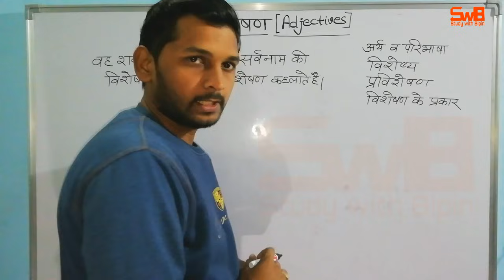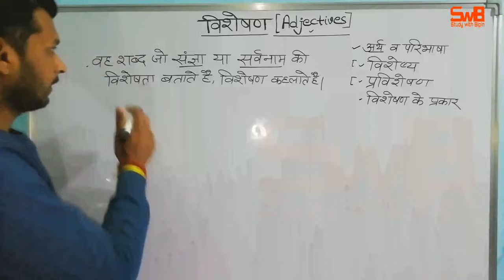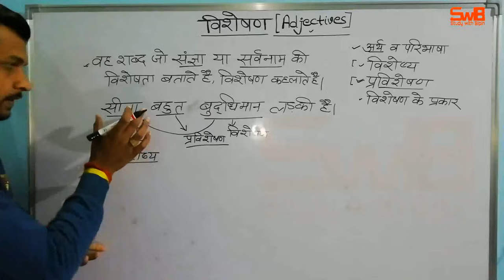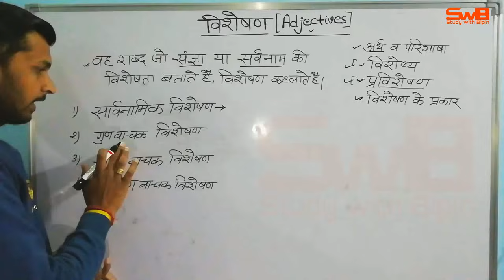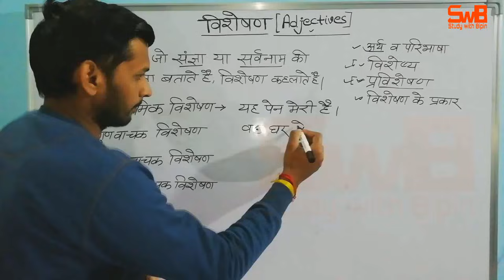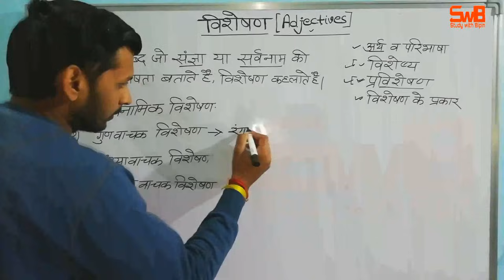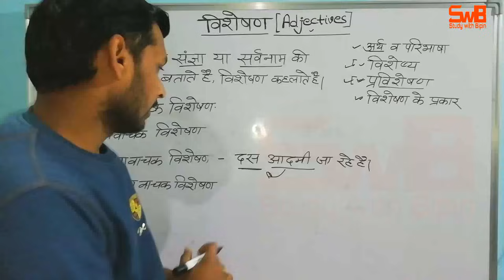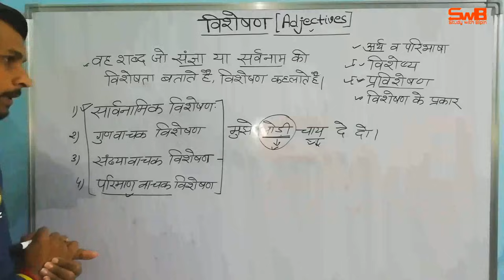विशेषण (Adjective) | विशेषण पहचाननें की ट्रिक | विशेष्य और प्रविशेषण | For RO/ARO, UPSSSC, UPP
हिंदी व्याकरण एवं रचना
विशेषण---
वाक्य में संज्ञा अथवा सर्वनाम की विशेषता बताने वाले शब्दों को विशेषण कहते हैं। जैसे - काला कुत्ता। इस वाक्य में 'काला' विशेषण है। जिस शब्द (संज्ञा अथवा सर्वनाम) की विशेषता बतायी जाती है उसे विशेष्य कहते हैं। उपरोक्त वाक्य में 'कुत्ता' विशेष्य है।

जिस विकारी शब्द से संज्ञा की व्याप्ति मर्यादित होती है, उसे भी विशेषण कहते हैं। जैसे- मेहनती विद्यार्थी सफलता पाते हैं। धरमपुर स्वच्छ नगर है। वह पीला है। ऐसा आदमी कहाँ मिलेगा? इन वाक्यों में मेहनती, नीला, लाल, अच्छा, स्वच्छ, पीला और ऐसा शब्द विशेषण हैं। जो क्रमशः विद्यार्थी, धरमपुर, वह और आदमी की विशेषता बताते हैं। विशेषण शब्द जिसकी विशेषता बताये, उसे विशेष्य कहते हैं, अतः विद्यार्थी, धरमपुर, वह और आदमी शब्द विशेष्य हैं।

विशेषण के चार प्रकार हैं:-

(१) गुणवाचक विशेषण
(२) संख्यावाचक विशेषण
(३) परिमाणवाचक विशेषण
(४) सार्वनामिक विशेषण
गुणवाचक विशेषण
जिस शब्द से संज्ञा या सर्वनाम के गुण, रूप, रंग आदि का बोध होता है, उसे गुण वाचक विशेषण कहते हैं। जैसे-

बगीचे में सुंदर फूल हैं।
धरमपुर स्वच्छ नगर है।
स्वर्गवाहिनी गंगा नदी है।
स्वस्थ बच्चे खेल रहे.

संख्यावाचक विशेषण
जिस विशेषण से संज्ञा या सर्वनाम की संख्या का बोध होता है, उसे संख्यावाचक विशेषण कहते हैं। जैसे-
1. कक्षा में चालीस विद्यार्थी उपस्थित हैं।
2. दोनों भाइयों में बड़ा प्रेम हैं।
3. उनकी दूसरी लड़की की शादी है।
4. देश का हरेक बालक वीर है।
उपर्युक्त वाक्यों में चालीस, दोनों, दूसरी और हरेक शब्द संख्यावाचक विशेषण हैं। संख्यावाचक विशेषण के भी दो प्रकार हैं-

1. निश्चित संख्यावाचक- जैसे, एक, पाँच, सात, बारह, तीसरा, आदि।
2. अनिश्चित संख्यावाचक- जैसे, कई, अनेक, सब, बहुत आदि।
निश्चित संख्यावाचक के छः भेद हैं-
1. पूर्णांक बोधक- जैसे, एक, दस, सौ, हजार, लाख आदि।
2. अपूर्णांक बोधक-, जैसे, पौना, सवा, डेढ, ढाई आदि।
3. क्रमवाचक- जैसे, दूसरा, चौथा, ग्यारहवाँ, पचासवाँ आदि।
4. आवृत्तिवाचक- जैसे, दुगुना, तिगुना, दसगुना आदि।
5. समूहवाचक-, जैसे, तीनों, पाँचों, आठों आदि।
6. प्रत्येक बोधक- जैसे, प्रति, प्रत्येक, हरेक, एक-एक आदि।
अनिश्चित संख्यावाचक विशेषणों से अधिकतर बहुत्व का बोध होता है। जैसे-

1. सारे आम सड़ गए।
2. पुस्तकालय में असंख्य पुस्तकें हैं।
3. लंका में अनेक महल जल गए।
4. सुनामी में बहुत सारे लोग मारे गए।
निश्चित संख्यावाचक के अंतर्गत आनेवाले पूर्णांक बोधक विशेषण के पहले लगभग या करीब और बाद में एक या ओं प्रत्यय लगाने से अनिश्चित संख्यावाचक विशेषण हो जाता है। जैसे-

1. लगभग पचास लोग आएँगे।
2. करीब बीस रूपए चाहिए।
3. सैंकड़ों लोग मारे गए।
कभी-कभी दो पूर्णांक बोधक साथ में आकर अनिश्चय वाचक बन जाते हैं। जैसे-

1. चालीस-पचास रूपये चाहिए।
2. काम में दो-तीन घंटे लगेंगे।
परिमाणवाचक विशेषण
जिस विशेषण से किसी वस्तु की नाप-तौल का बोध होता है, उसे परिमाण-बोधक विशेषण कहते हैं। जैसे-

1. मुझे दो मीटर कपड़ा दो।
2. उसे एक किलो चीनी चाहिए।
3. बीमार को थोड़ा पानी देना चाहिए।
उपर्युक्त वाक्यों में दो मीटर, एक किलो और थोड़ा पानी शब्द परिमाण-बोधक विशेषण हैं। परिमाण-बोधक विशेषण के दो प्रकार हैं-

1. निश्चित परिमाण-बोधकः जैसे, दो सेर गेहूँ, पाँच मीटर कपड़ा, एक लीटर दूध आदि।
2. अनिश्चित परिमाण-बोधकः जैसे, थोड़ा पानी और अधिक काम, कुछ परिश्रम आदि।
परिमाण-बोधक विशेषण अधिकतर भाववाचक, द्रव्यवाचक और समूहवाचक संज्ञाओं के साथ आते हैं।

सार्वनामिक विशेषण संपादित करें
जब कोई सर्वनाम शब्द संज्ञा शब्द से पहले आए तथा वह विशेषण शब्द की तरह संज्ञा की विशेषता बताये, उसे सार्वनामिक विशेषण कहते हैं। जैसे-

1. वह आदमी व्यवहार से कुशल है।
2. कौन छात्र मेरा काम करेगा?
उपर्युक्त वाक्यों में वह और कौन शब्द सार्वनामिक विशेषण हैं। पुरूषवाचक और निजवाचक सर्वनामों को छोड़ बाकी सभी सर्वनाम संज्ञा के साथ प्रयुक्त होकर सार्वनामिक विशेषण बन जाते हैं। जैसे-

1. निश्चयवाचक- यह मूर्ति, ये मूर्तियाँ, वह मूर्ति, वे मूर्तियाँ आदि।

fOR UPTET AND CTET Books ..
2. SOLVED PAPER FOR UPTET & CTET..
3.UPTET & CTET Maths & Science Exam 2019 Solved Paper (6 To 8)..
4.UPTET-CTET Solved Papers for I - V Teachers (Primary Level) (Hindi)..
5.CTET Exam Goalpost, Paper I, Solved Papers & Practice Tests, Class I - V..
6.Bal Vikas Evam Shikshashastra For CTET & TETs Exam..